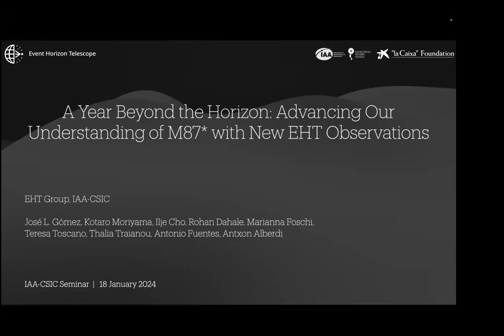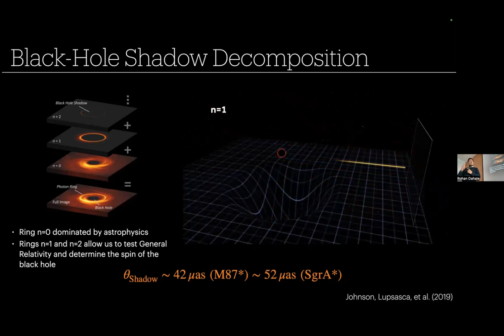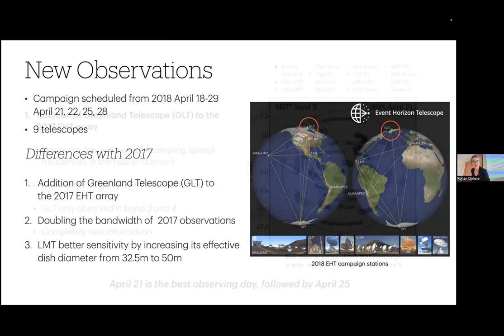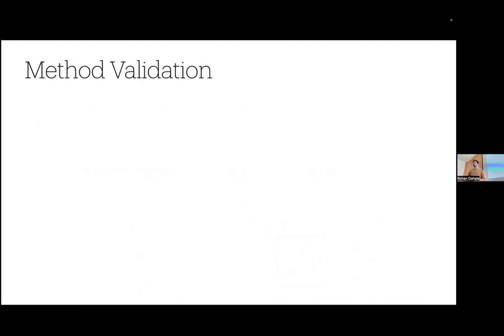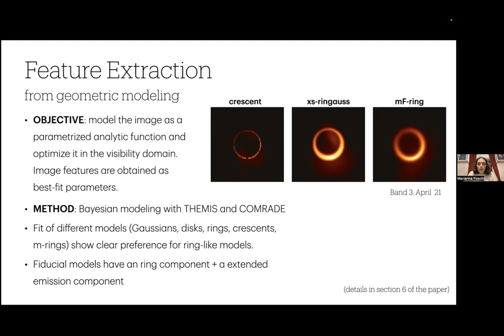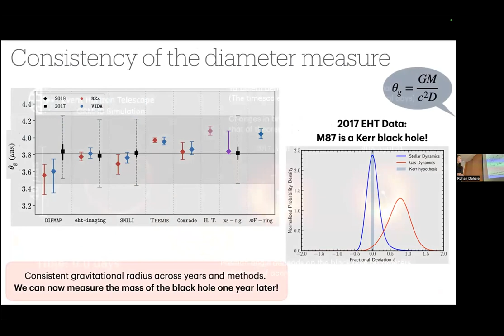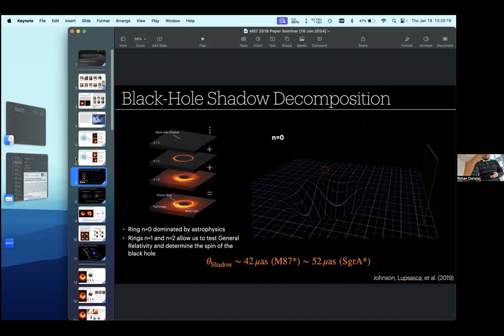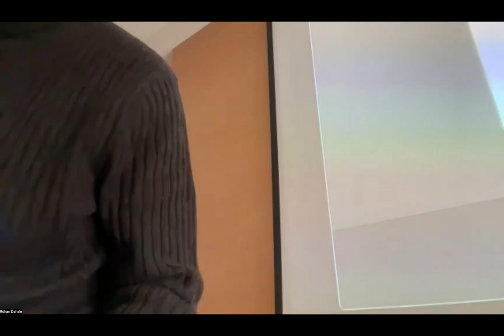A Year Beyond the Horizon: Advancing Our Understanding of M87* with New EHT Observations.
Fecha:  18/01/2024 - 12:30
Conferenciante:  IAA-CSIC EHT group
Filiación:  IAA-CSIC

In this presentation, we introduce the first follow-up Event Horizon Telescope (EHT) observations of M87*, taken a year after the epoch-making first image. The enhanced imaging, facilitated by additional antennas, increased data rates, and new imaging techniques, not only provides greater detail but also enables us to study the dynamics of the black hole within a year. Due to the embargo, specific results are not included in this abstract, but will be disclosed in a press release scheduled for January 18 at 08:00 UT, just hours before this talk, enabling a detailed exploration of these findings and their contribution to our understanding of black hole physics.